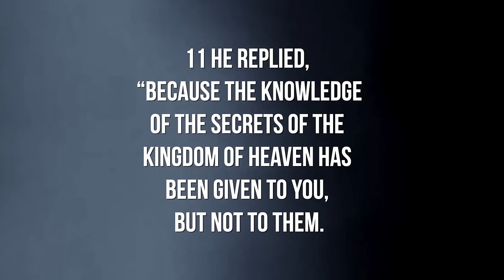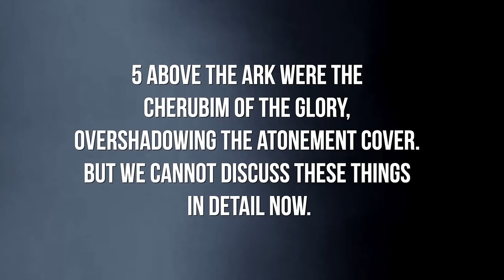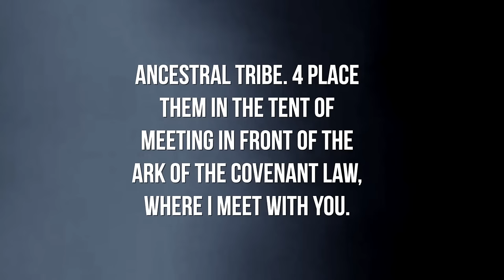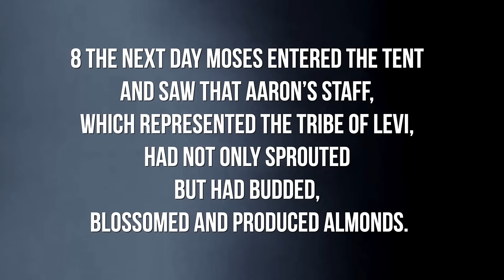Principles For Progress // It's About To Get Better // Thrive with Dr. Dharius Daniels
Book Recommendation:
Celebration of Discipline

🔥Join the all-new BibleU to understand, interpret and explain the Bible better!